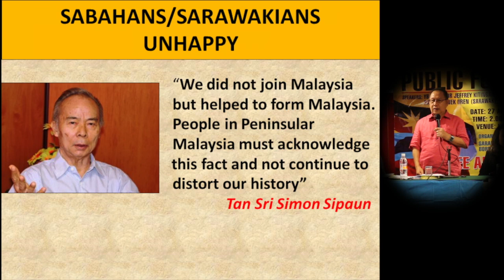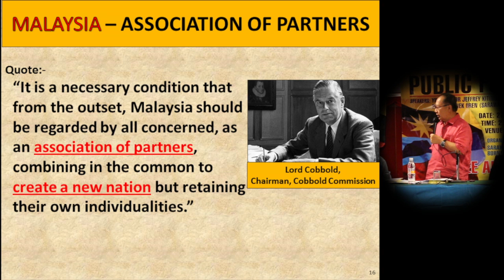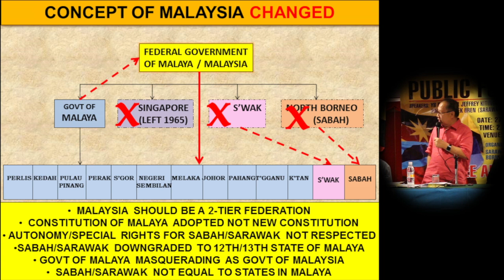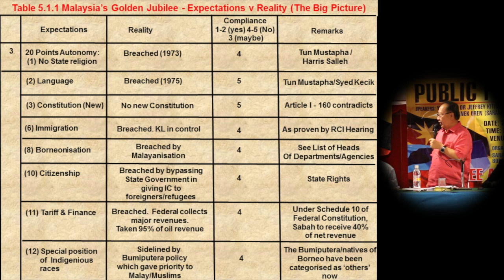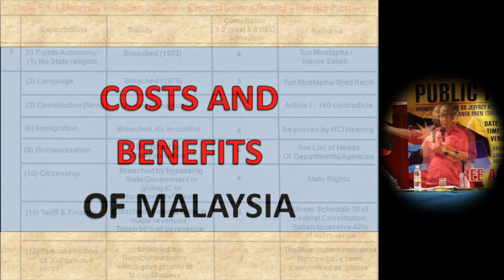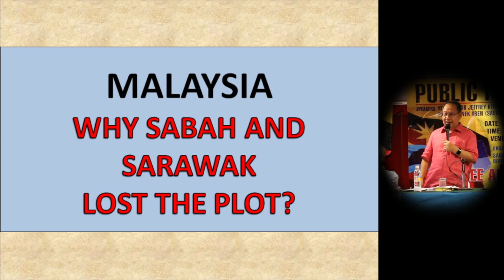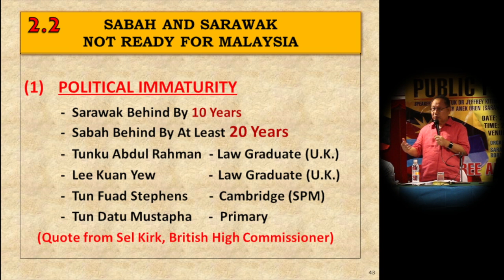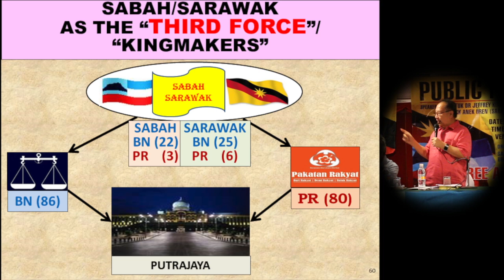Kuching Forum on Malaysia Agreement - Datuk Dr Jeffrey Kitingan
First of five videos summarising the presentations during the Kuching Forum (27/04/2014).

Permission is required from the authors of these papers presented at the public forum on Malaysia Agreement held in Kuching on 27 April 2014 organized by SAPA and BHF.